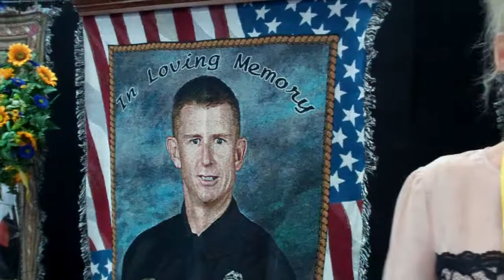Tribute Blankets from Funeral Home Gifts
Funeral director Becca Temrowski, with the Temrowski Funeral Home in Detroit, Michigan, talks about how they give a blanket to one person in every family that they work with. Recorded at the 2012 ICCFA expo.